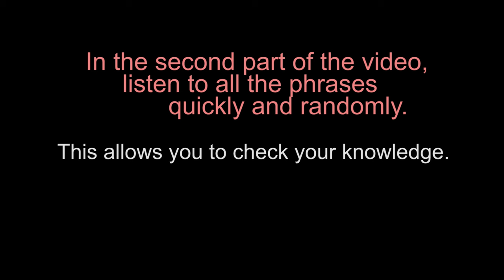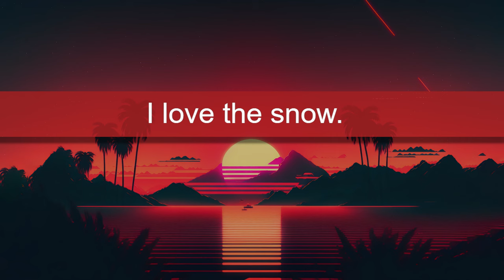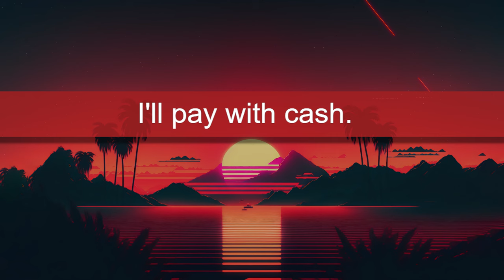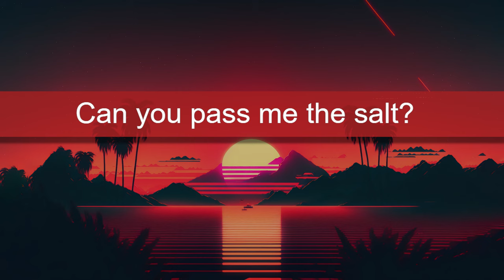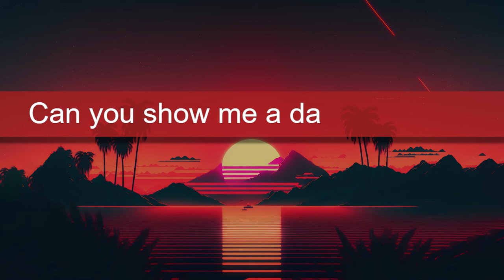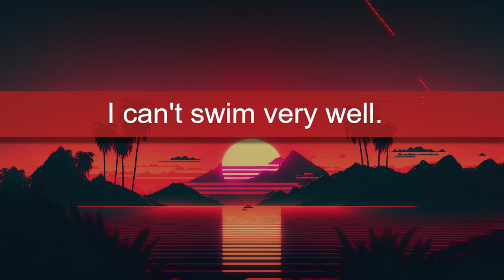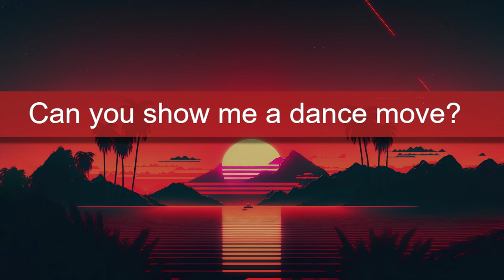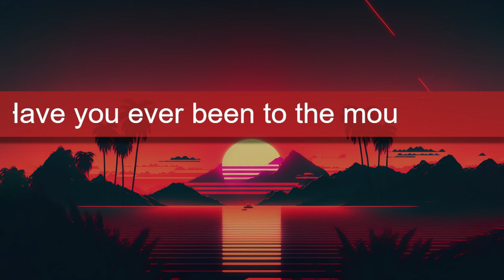Efficient English: Master 200 Phrases at Lightning Speed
Welcome to the Easy Way channel! 🚀 In today's exciting video, we'll embark on a journey to learn 200 key English phrases in an efficient and enjoyable manner. With our straightforward learning method, mastering these phrases will be at lightning speed! Join us and explore the easier way to successfully navigate the English language. 🌐✨